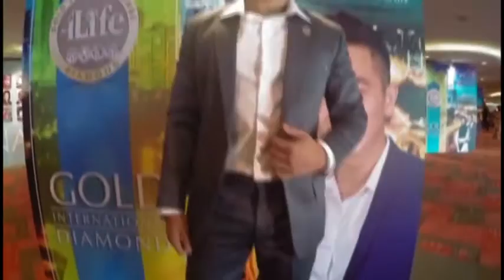VDEX Youngest & Fastest GID - Tan Khai Shin